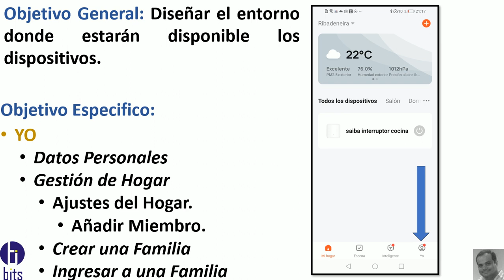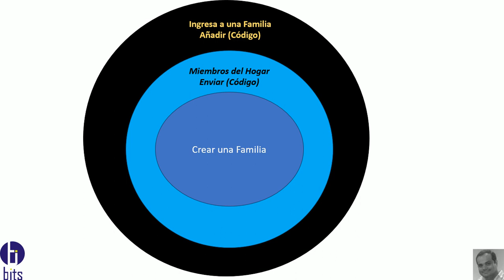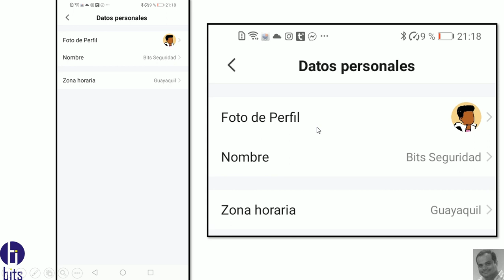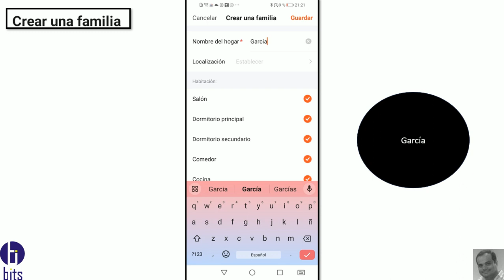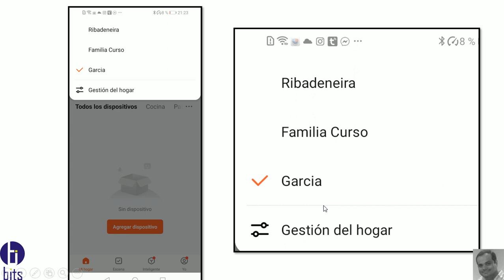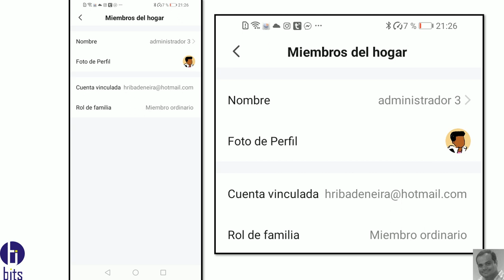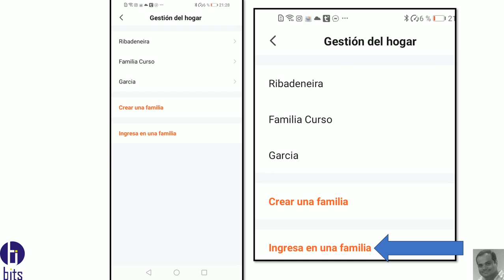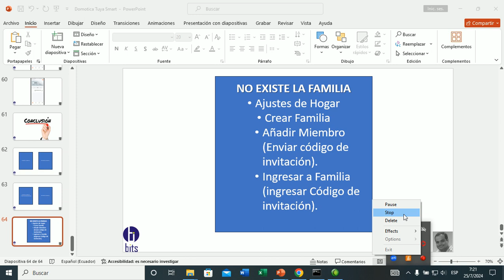Domótica App Tuya Smart Fundamentos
Video tutorial gratuito, de la app Tuya Smart primer video fundamental crear familia, ingresar familia, características usuarios, etc.

Guayaquil - Ecuador.

Guayaquil - Ecuador